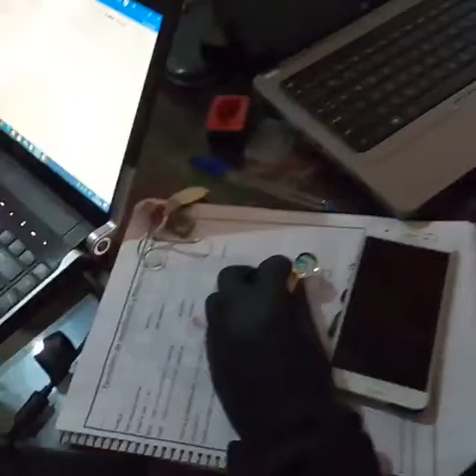Desbarataron una red internacional de pedofilia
La policía de la Provincia de Buenos Aires, junto a sus pares de Policía Federal, realizaron en las últimas horas 110 allanamientos en todo el país desbaratando una red internacional de pedofilia e imputando a más de 120 personas.

A través del Ministerio de Seguridad que encabeza Sergio Berni, se informó que en la Provincia de Buenos Aires se realizaron más de 32 allanamientos con un saldo altamente positivo utilizando agentes reveladores infiltrados y evidencias digitales tras un arduo trabajo de inteligencia.

Interviene en el hecho la Ayudantía Fiscal Delitos Conexos a cargo del Fiscal Dr. Daniel Ichazo, Secretaria a cargo del Dr. Rafael García, siendo caratulado en principio como «Material de explotación sexual infantil -presunta Asociación Ilícita contra la Integridad Sexual de menores».